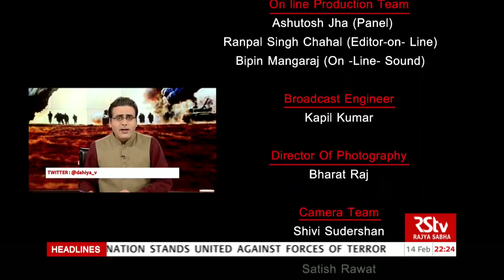Security Scan - Integrated Battle Groups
Indian Army is all set to test a new war fighting concept of Integrated Battle Groups or IBG . The Army plans to have two types of integrated battle groups — smaller for mountains and bigger for plains. Each IBG may have 8,000-10,000 troops comprising 4-6 infantry and armoured battalions, 2-3 artillery regiments, an engineers unit, integrated signals unit and dedicated integral logistics.

Guests - Maj Gen Ravi Arora (Retd.), Chief Editor, Indian Military Review,
               Maj Gen P K Chakravorty (Retd.), Defence Expert,
               Dinakar Peri, Defence Correspondent, The Hindu,

Producer - Vishal Dahiya , Nishtha Malhotra